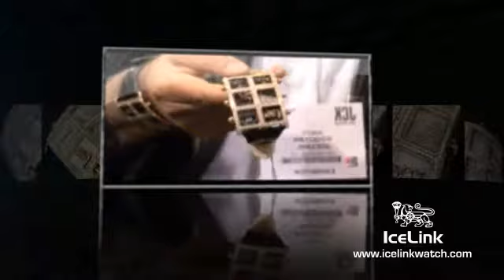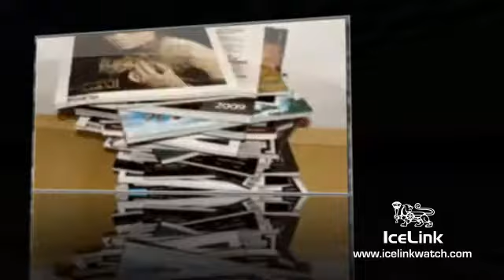IceLink TV Highlights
Video Montage of IceLink's Highlights

Like our Facebook page for a chance to win a watch